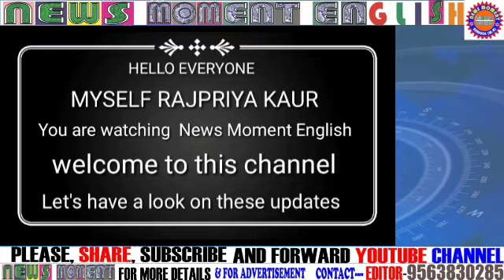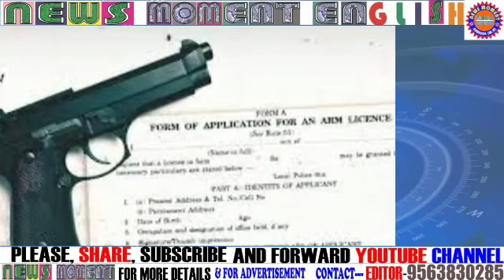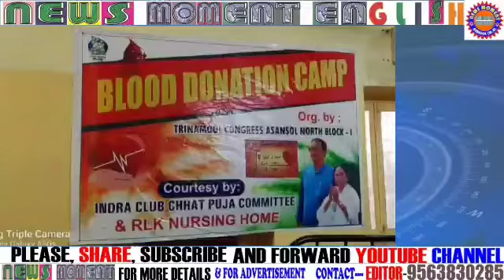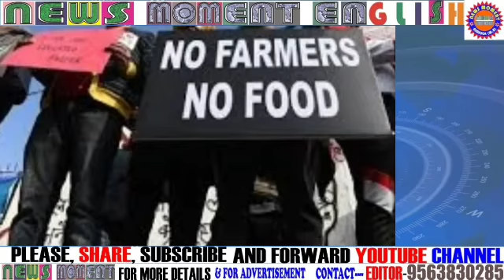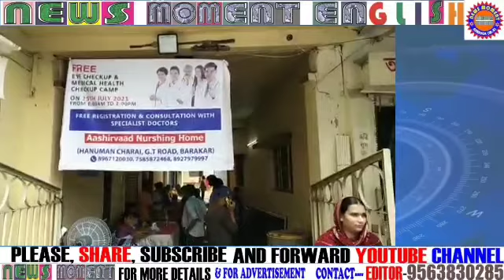25thJuly2021NewsMomentEng/Farmers'Protest/RaidForArmsRacket/BloodDonationCamp/AndMoreNewsInEnglish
REPORTED BY VIKAS PRASAD//WASIM KHAN/ANKIT SRIVASTAVA/SURJIT SEN GUPTA/MANOJ SHARMA/RAMANAND PASWAN WITH CAMERAMAN MANTHAN PASWAN EDITED BY RAJ PRIYA KAUR For 25thJuly2021#NewsMomentEng/Farmers'Protest/RaidForArmsRacket/BloodDonationCamp/AndMoreNewsInEnglish , under AsansolMunicipalCorporation Dist -Paschim Bardhaman West Bengal